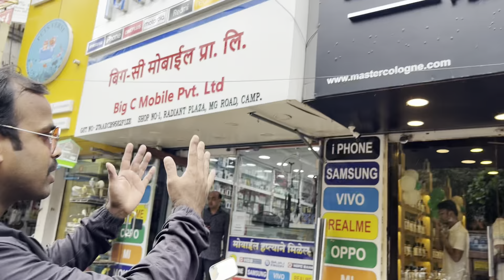India's famous perfume store in Pune | Master Cologne | Mg Road Arora Tower | Camp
Adress :- Master Cologne, Mg Road Pune Camp